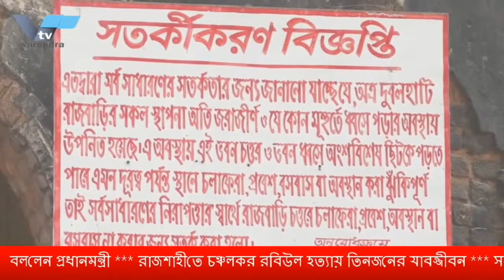সংরক্ষণের অভাবে ধ্বংসের দ্বারপ্রান্তে নওগাঁর ঐতিহাসিক দুবলহাটি রাজবাড়িটি